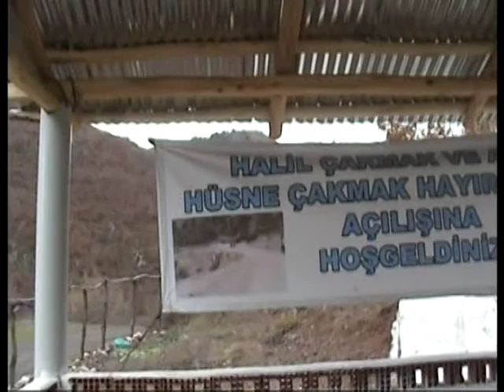öze yukarı gidek.mecnun cezik 10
öze yukarı gidek.mecnun cezik  halilin çeşmesi çatma değirmenli kışın